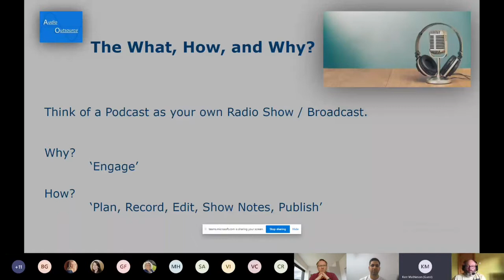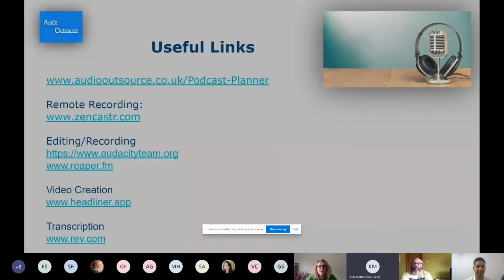A Guide to Podcasting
We'll be delving into the world of Podcasting with our two speakers Kerr Mathieson, Audio Outsource and Kessar Salimi, Freedom Financial Services. Podcasts have grown in popularity recently with some being key to a businesses marketing plan, have you thought about starting your own?